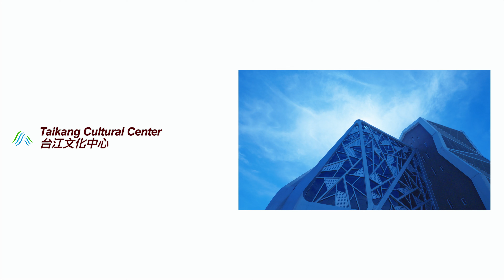時間的身體 Dance as the shell of time